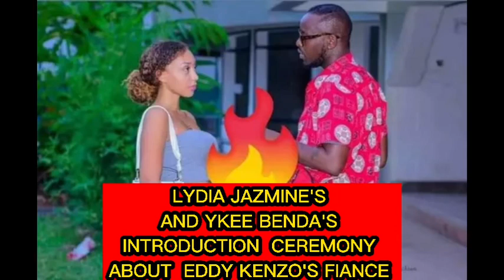Banage offical video Ykee Benda / MUGOLE WA EDDY KENZO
Singer lydia jazmine introduces singet Ykee Benda to het family